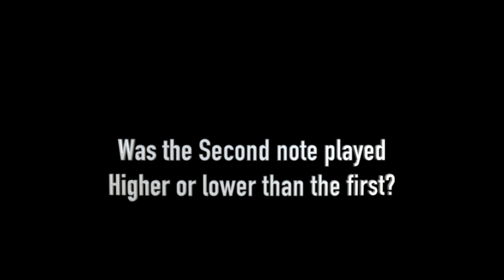Ear Test Melodic Recall 2 Rockschool Debut Grade Guitar